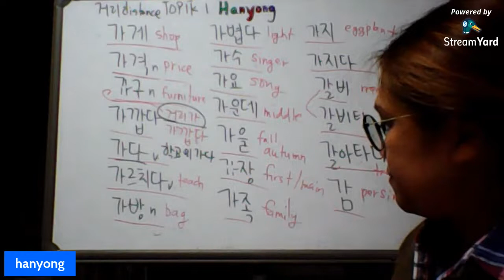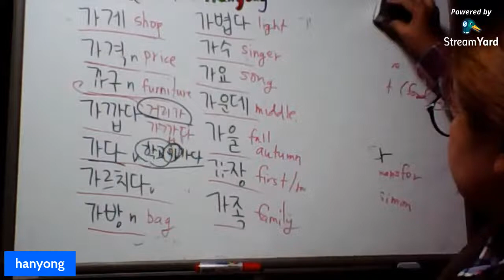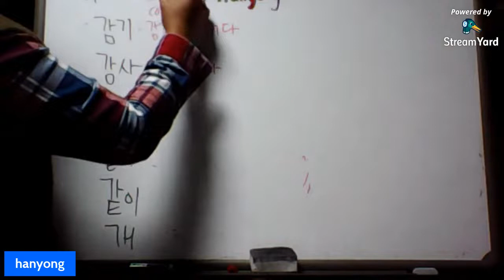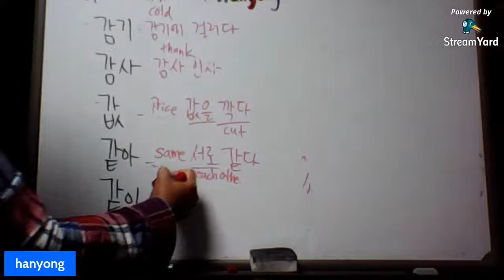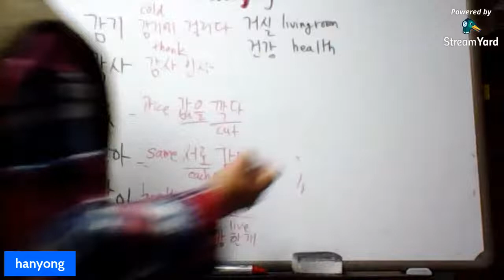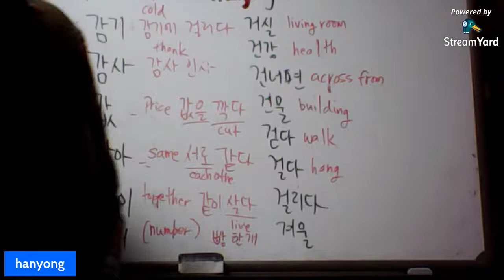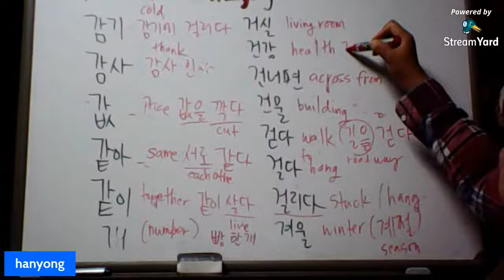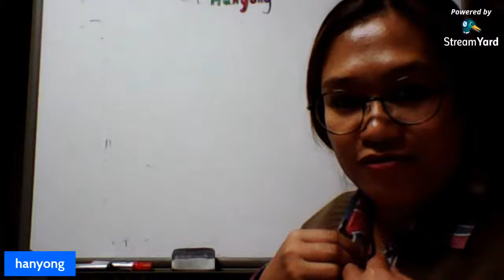Lets Learn Korean